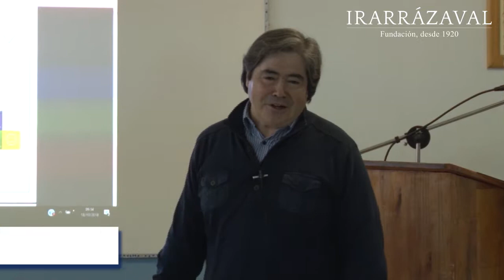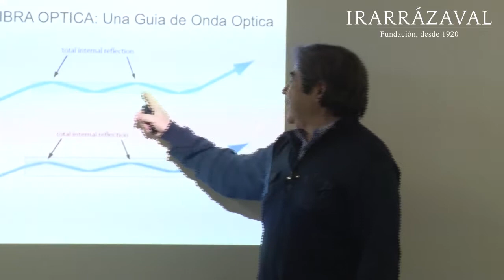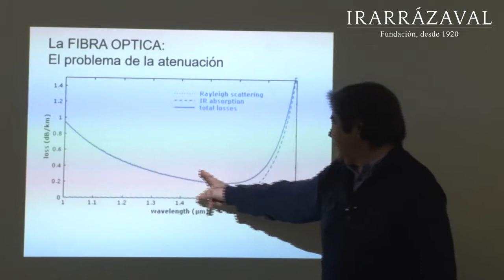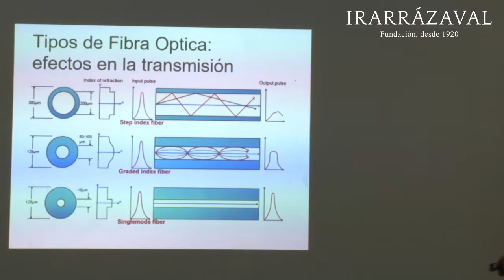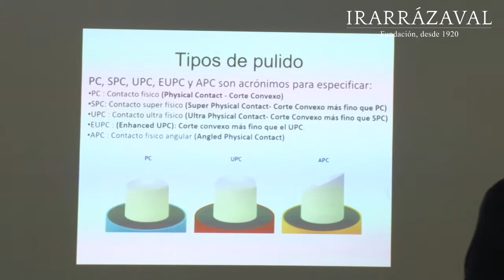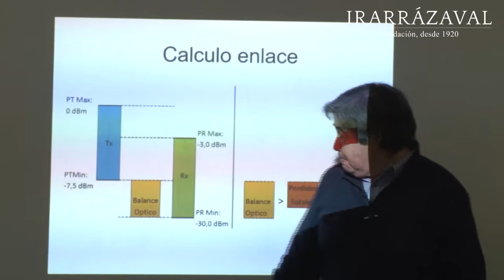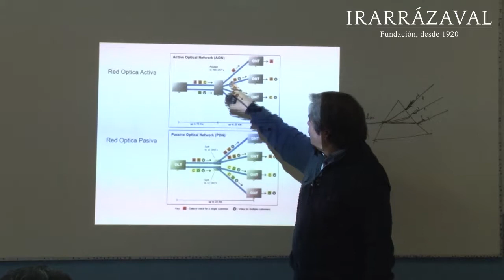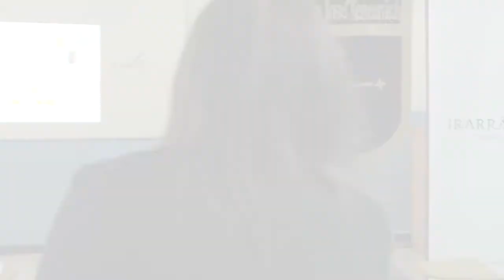Introducción a la Fibra Óptica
Presentación de Rodrigo Rojas, Jefe de Proyectos de Telefónica en el II Seminario de la Especialidad Telecomunicaciones de la RED de la Fundación Irarrázaval. El encuentro se efectuó en el Colegio Padre José Kentenich, Puente Alto, el día jueves 18 de octubre de 2018.